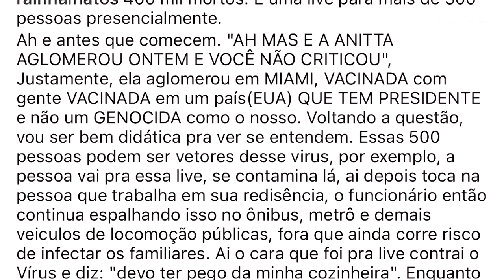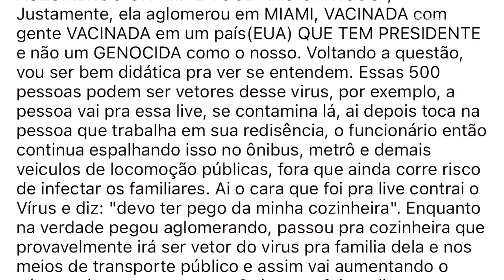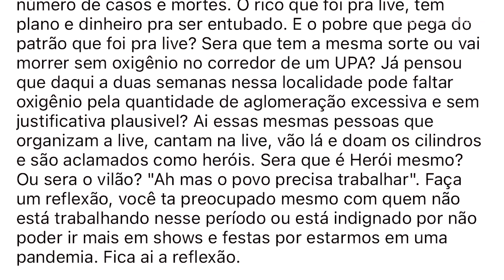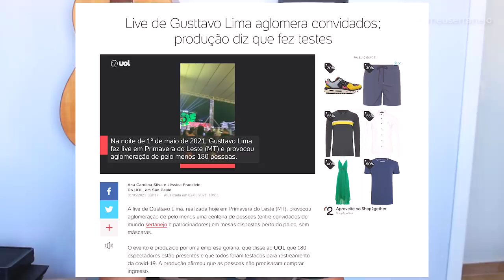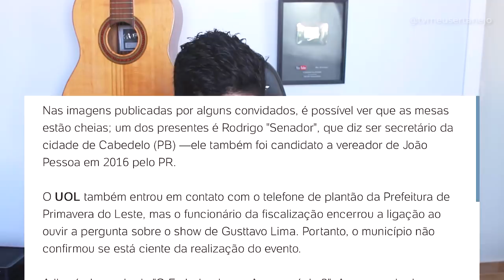Live de GUSTTAVO LIMA é fortemente CRITICADA na web e RAINHA MATOS!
Aoow trem bonito, bão? Live de GUSTTAVO LIMA é acusada de promover AGLOMERAÇÃO e gera fortes CRITICAS!